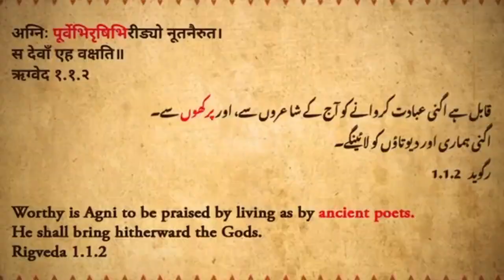Rajputana Status | Rajput Dialogues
Rajput Status